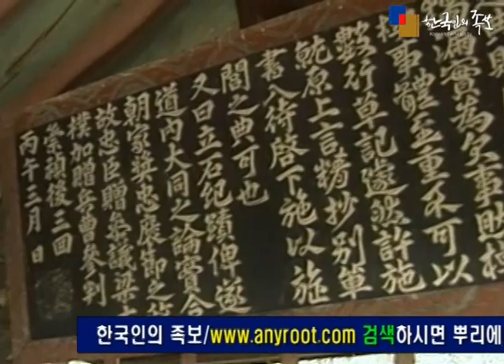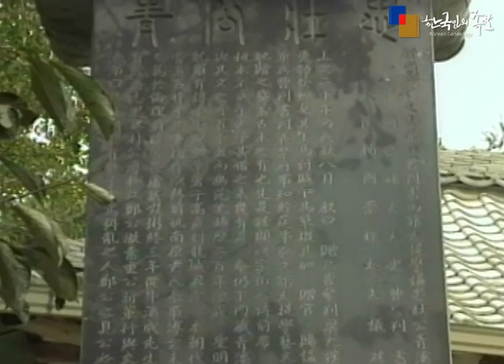[남원양씨] 충장공(忠壯公) 양대박(梁大撲) 장군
충장공(忠壯公) 양대박(梁大撲) 장군의 동영상으로 만든 영상족보 입니다